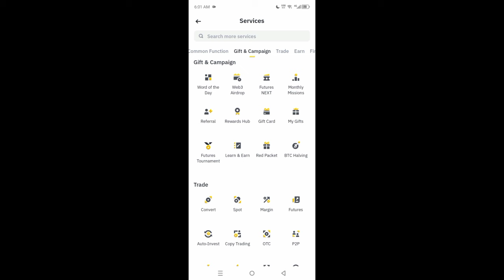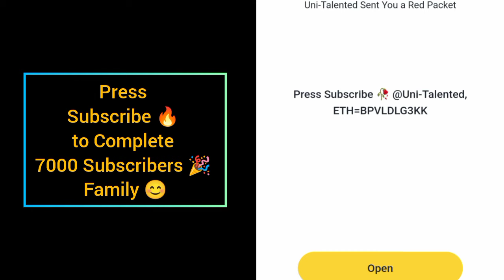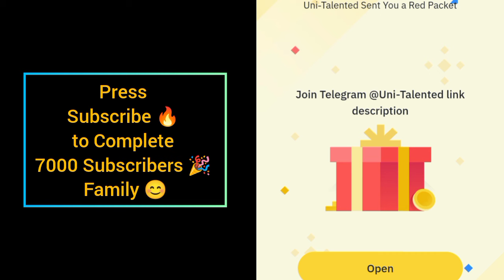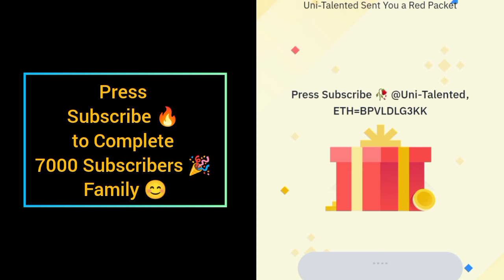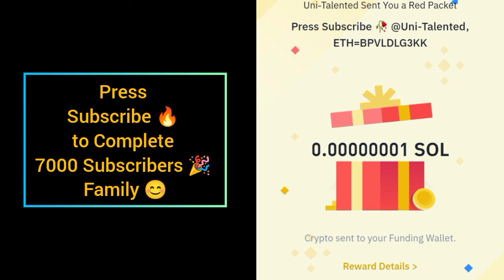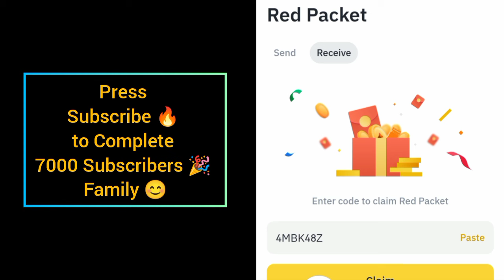Binance red packet code today | Red packet code airdrop binance 4 Sep 2024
Special Packet code = BPVLDLG3KK